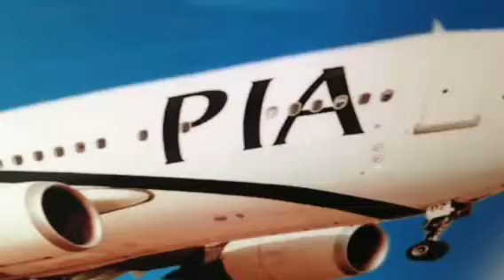Ilmnews ad July 2013 1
Ilmnews ad July 2013